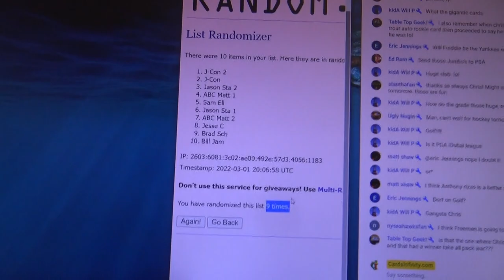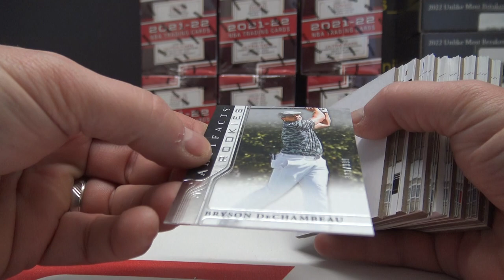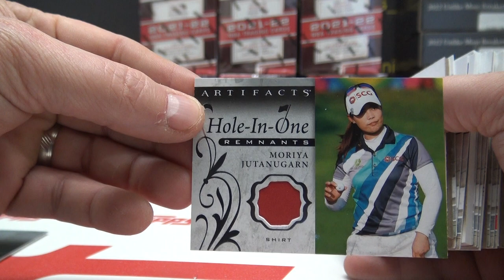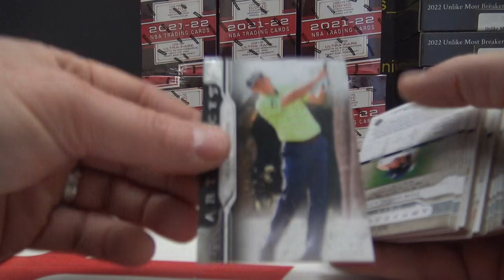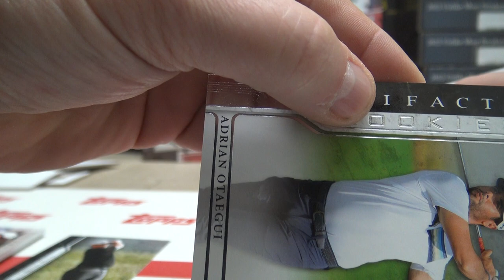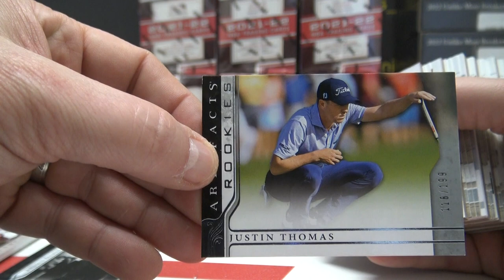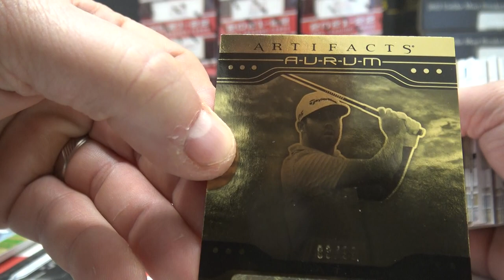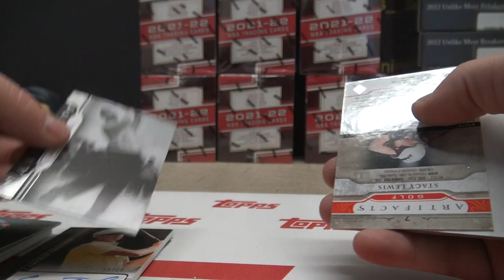2021 Upper Deck Artifacts Golf 2 Box Break # 1